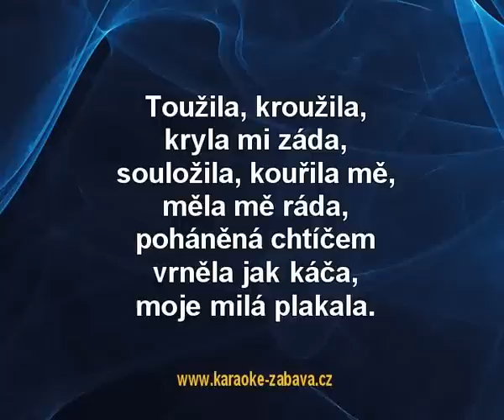Divokej Bill - Plakala (karaoke z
Divokej Bill - Plakala - ukázka karaoke klipu pro DVD ze serverů a